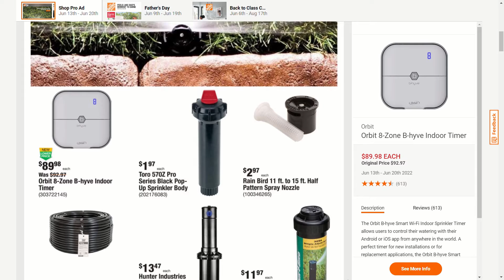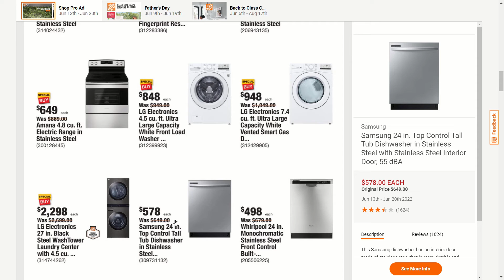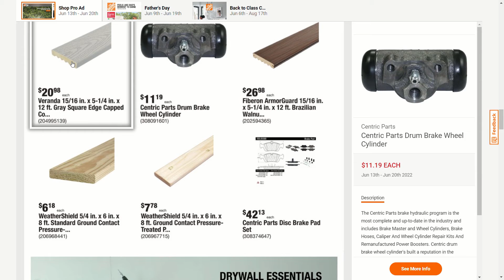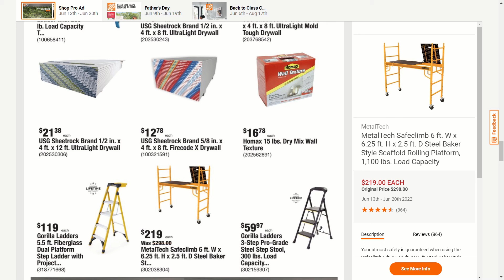HOME DEPOT SHOP PRO AD FROM 06/13 TO 06/20 | Home Depot Shop & Browse With Me | Saving & Deals 2022